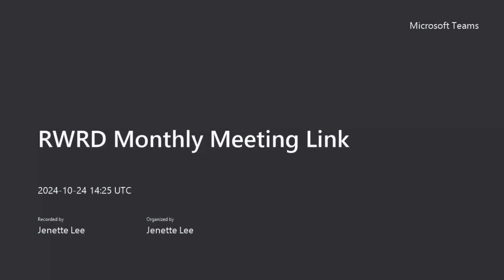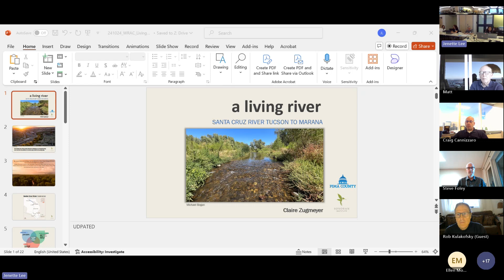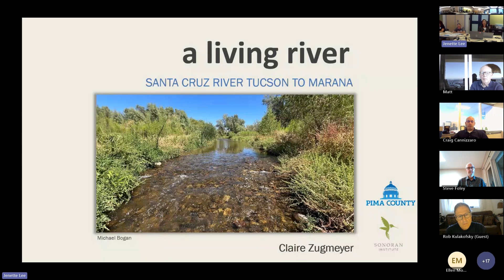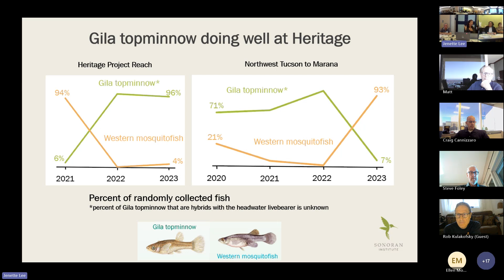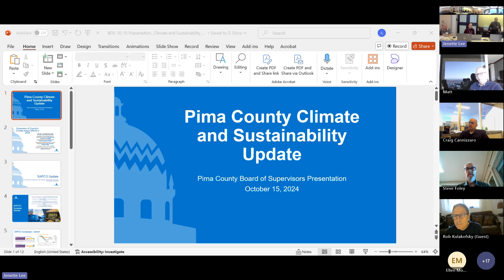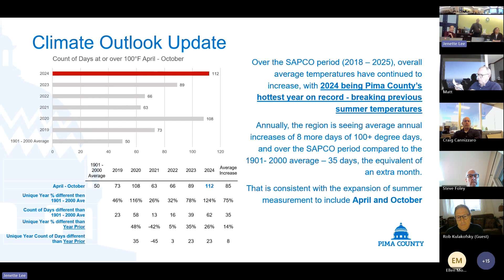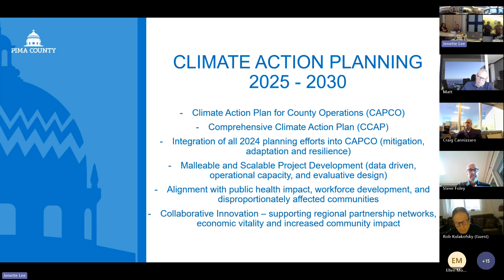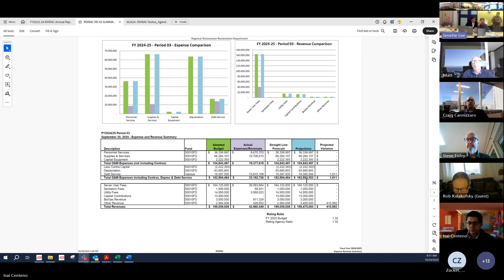Regional Wastewater Reclamation Advisory Committee Meeting - October 24, 2024 (Video)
The RWRAC acts as an official advisory body to the Board of Supervisors. It reviews, evaluates, and makes recommendations on the Pima County Regional Wastewater Reclamation Department's financials.